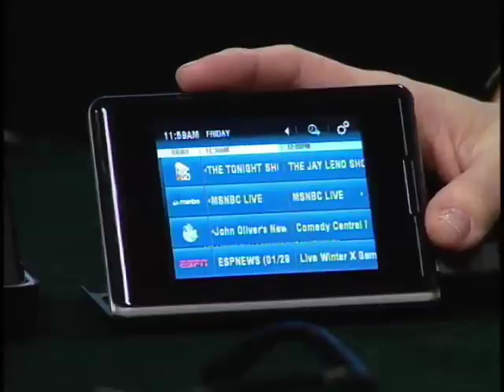Sports and Technology: How We Watch the Games We Love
The Consumer Electronics Association just completed their 5th annual Sports and Technology study to determine how consumers plan to watch the games they love this year.  From HDTVs to live internet streams, Megan Pollock, The Digital Answer Girl gives an inside look at the options available to consumers.  Video from CEA.